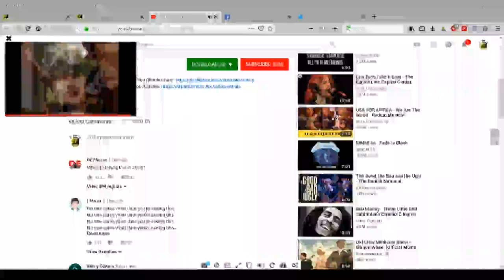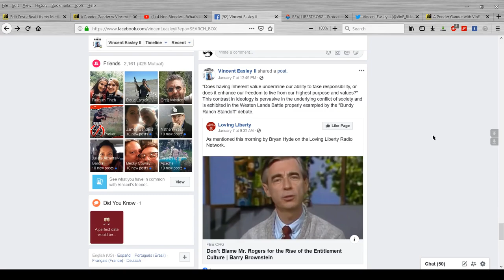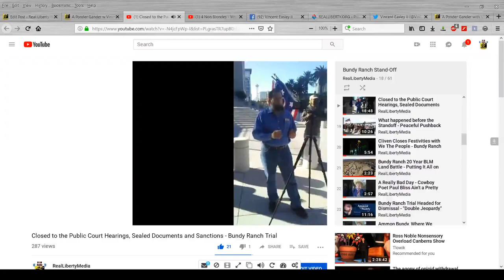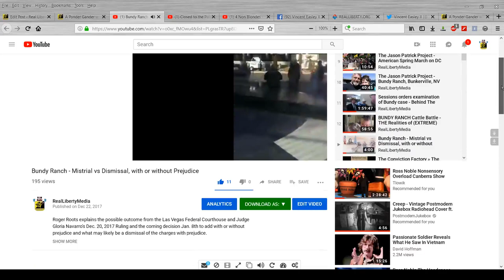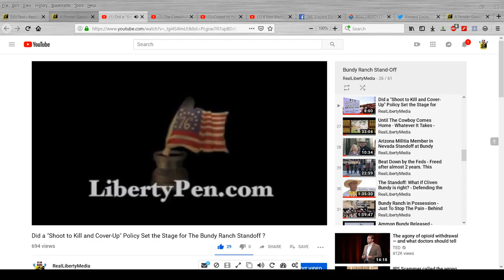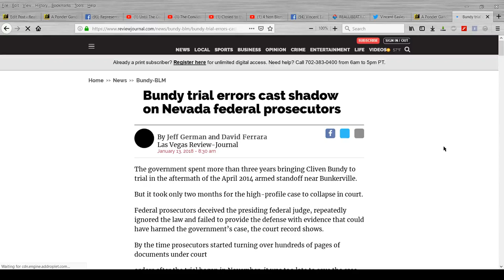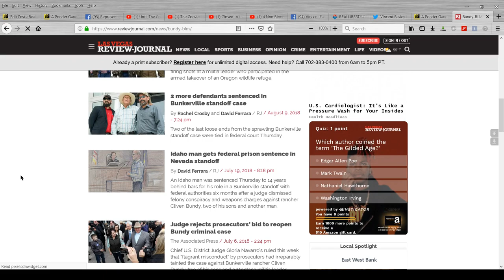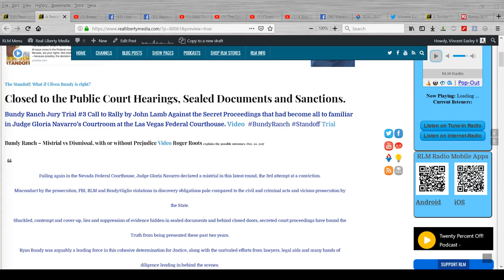Closed to the Public Court Hearings, Sealed Documents and Sanctions. - Standing Matters 2019-01-11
Secret Proceedings. The Bundy Ranch Standoff and Trial Report.
USA vs Bundy et al.
What's Up? - Mistrial vs Dismissal, with or without Prejudice.

This 13 ½ Part Series Airs Fridays at NOON CENTRAL (1 pm et) on RLM Radio